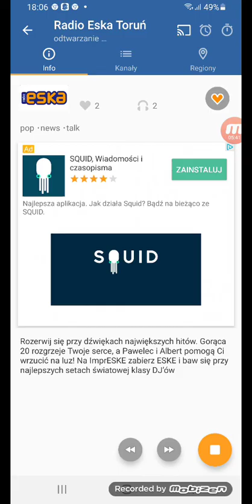Premiery Never Say Never Obliczamy Dwadzieścia Najpopularniejszych Kawałków w Toruniu